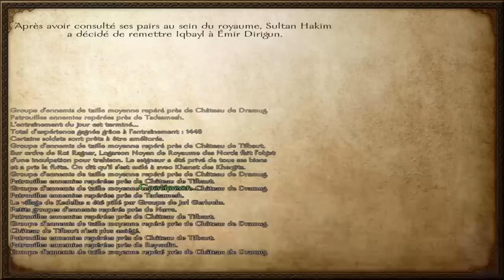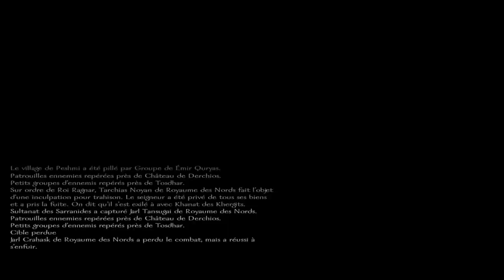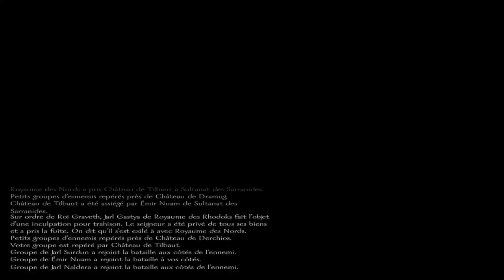Mount & Blade: Warband PS4 Wedding She is beautiful